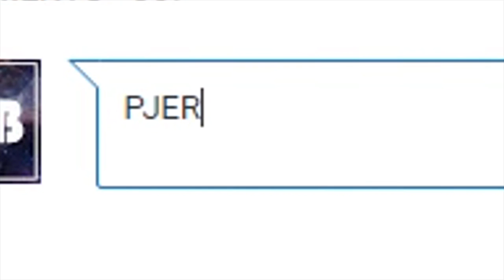PIERWSZA GRA IRELIĄ - PENTA! (League of Legends)